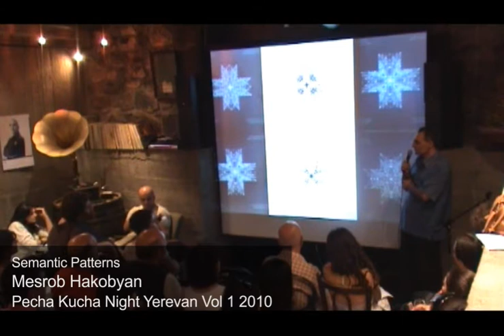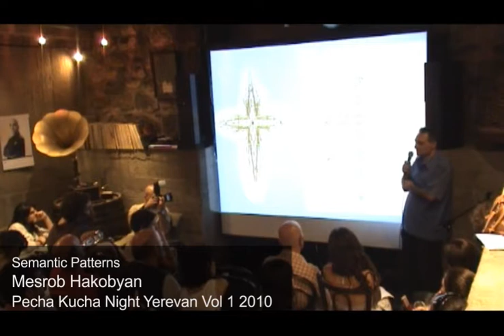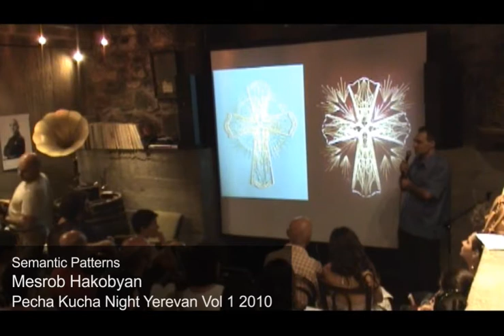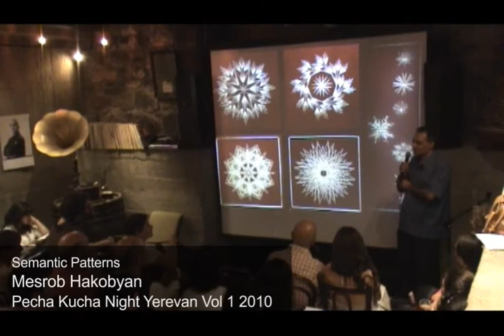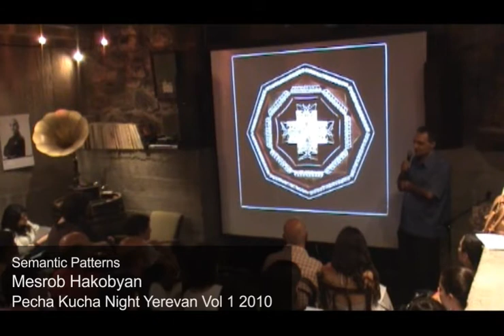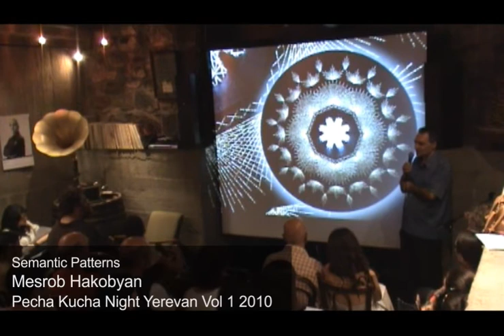PKN1 - Mesrop Hakobyan - Semantic Patterns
Pecha Kucha Night Yerevan Vol.1

Presentation: Semantic Patterns
Presenter: Mesrop Hakobyan